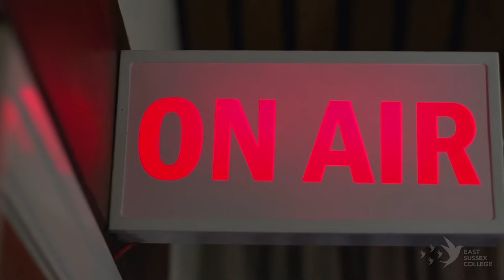"These Are Friends You Keep For Life" || Brett Gardner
► Meet Brett Gardner, who is currently a Media student at our Eastbourne Campus.